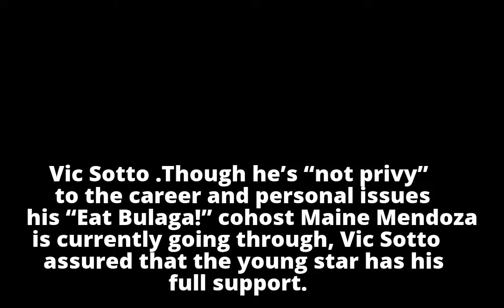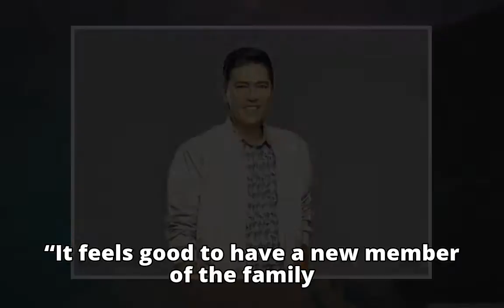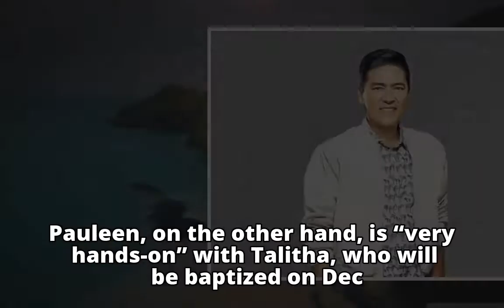Vic Sotto on Maine Mendoza: You have my full support